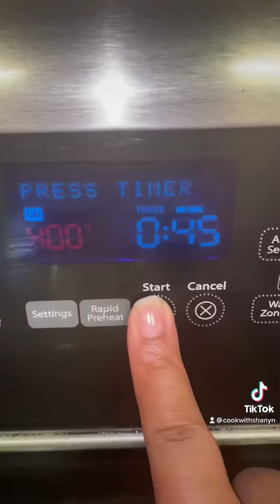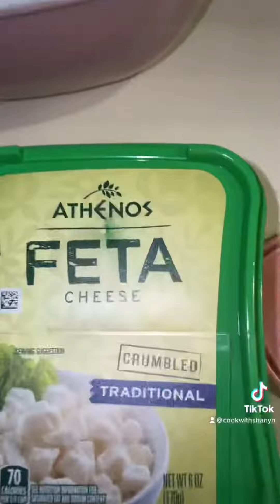Meal prep week 1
IM BACCCCK🤗